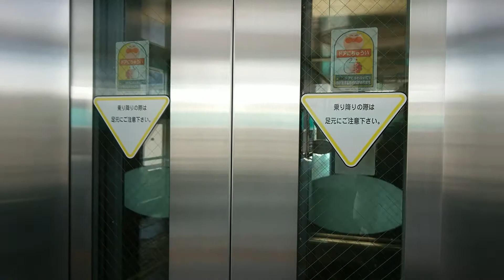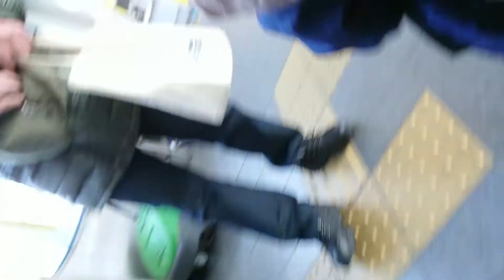Finally We Attend Sunday Service Last Sunday || Riding Train Going to Sunday Service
We did not attend Sunday Service for such a long time. Last Sunday is our first Sunday Service for this year.